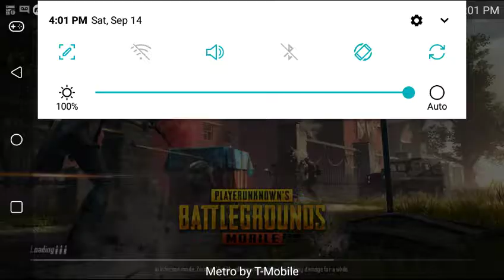I swear pubg is getting harder to play(pubg tdm gameplay)